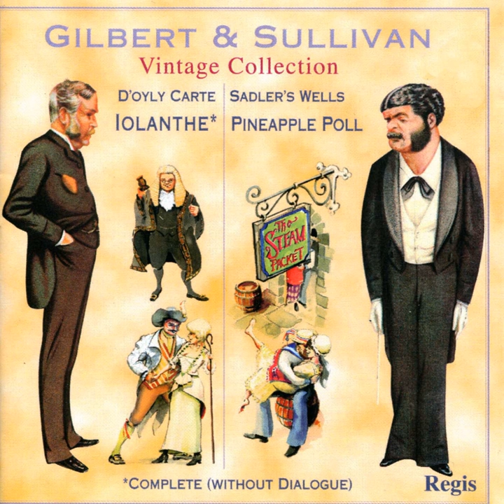Iolanthe: Act One, An Arcadian Landscape, March and Entry of the Peers; Loudly Let the Trumpet Bray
Iolanthe: Act One, An Arcadian Landscape, March and Entry of the Peers; Loudly Let the Trumpet Bray · Gilbert and Sullivan · Isidore Godfrey · The D'Oyly Carte Opera Company

Gilbert & Sullivan: Iolanthe; Pineapple Poll